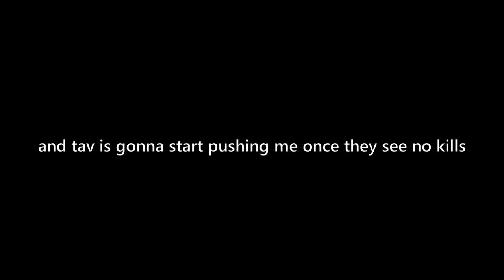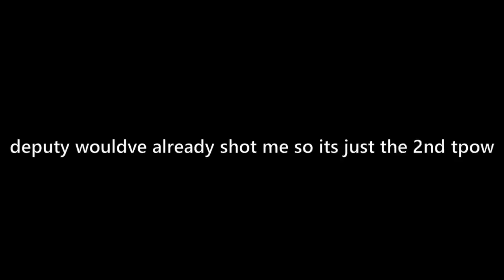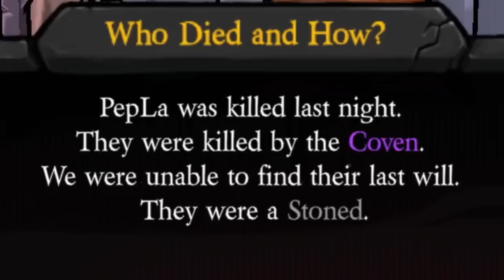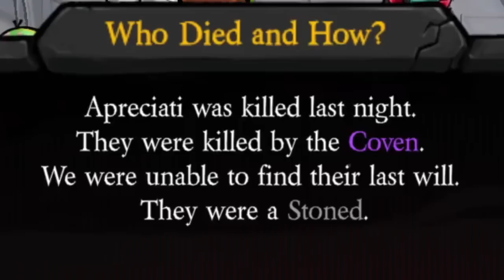FAKING Poisoned for Mislynch - Town of Salem 2 Town Traitor